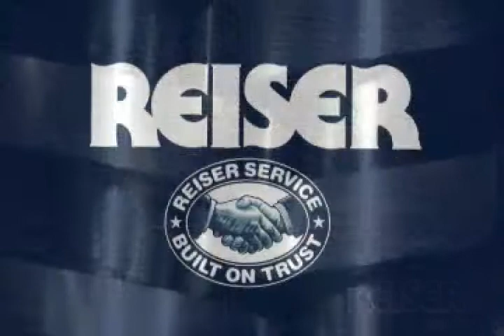Sheeting horn _ Sheet dough